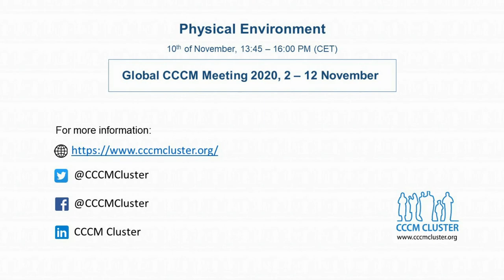Day 6 - Physical Environment - James Kennedy